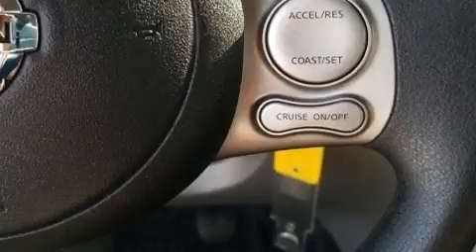2016 Nissan NV200 in Dedham, MA 02026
Outstanding design defines the 2016 Nissan NV200. With fewer than 25,000 miles on the odometer, this vehicle proves competitive in its price class based on its condition and value. Smooth gearshifts are achieved thanks to the 2 liter 4 cylinder engine, and for added security, dynamic Stability Control supplements the drivetrain. Top features include air conditioning, 1-touch window functionality, a trip computer, front bucket seats, power windows, and more. Storage solutions are integrated throughout the interior, demonstrating thoughtful attention to detail. You and your passengers will enjoy the stereo system, which includes a CD player with AM/FM radio, and 2 speakers, providing excellent sound throughout the cabin. Nissan also prioritized safety and security by including: dual front impact airbags with occupant sensing airbag, head curtain airbags, traction control, anti-whiplash front head restraints, ignition disabling, and ABS brakes. Brake assist technology provides extra pressure when applying the brakes. A Carfax history report indicates just one previous owner. We pride ourselves in consistently exceeding our customer's expectations. Please don't hesitate to give us a call.